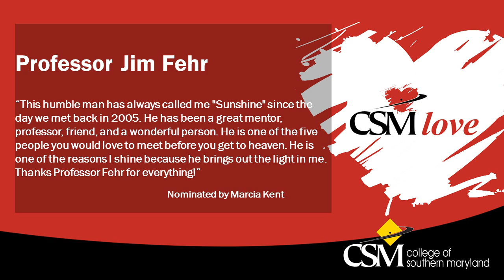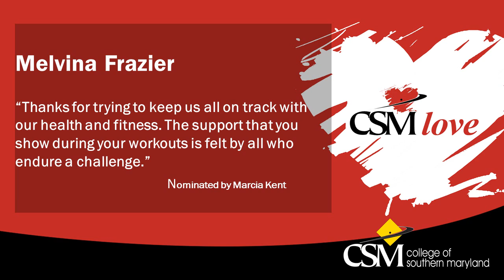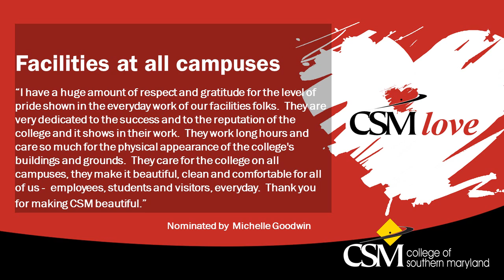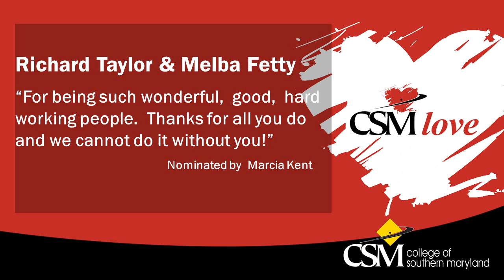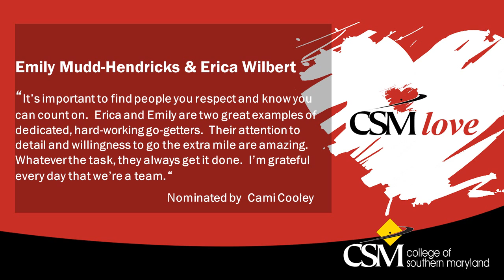CSM Love 2017 Week 5 nominations